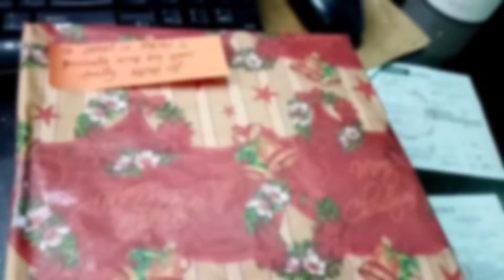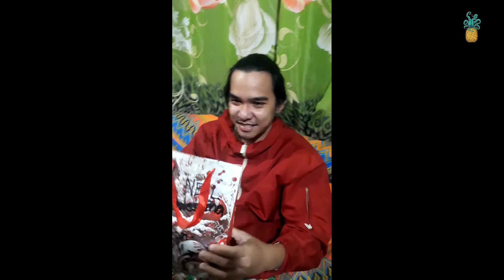How to unbox HAPPINESS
Pamasko nyo nalang sakin, hehe

I've change my channel name to my real name, its now neil
But still gonna be sticking to the pineapple theme (pinjah)